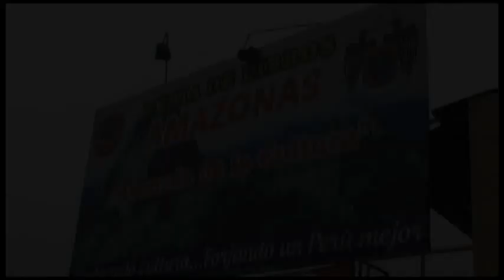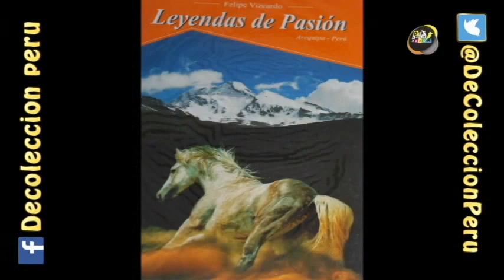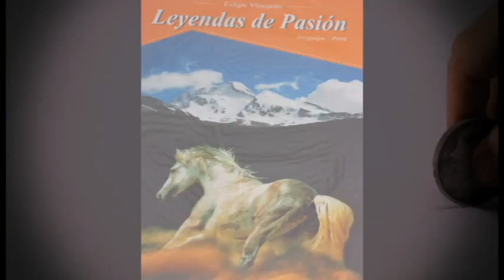Presentacion del Libro Leyendas de Pasion de Felipe Vizcardo (053)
Presentacion del Libro Leyendas de Pasion de Felipe Vizcardo Decoleccion Peru